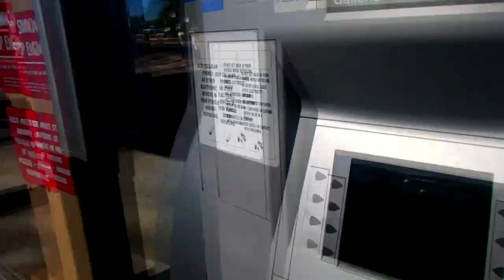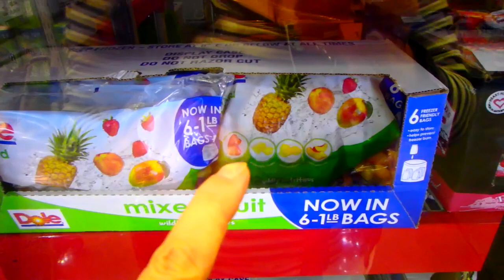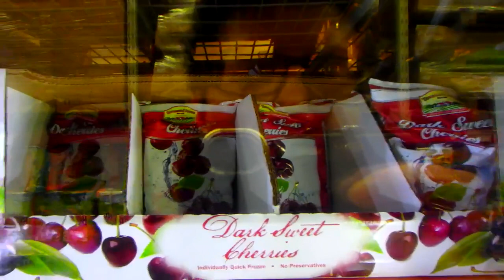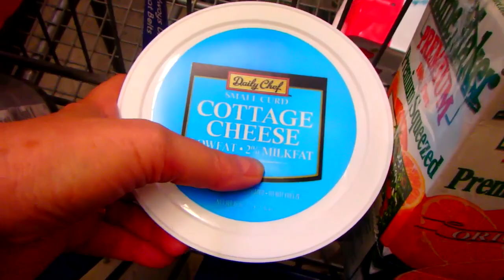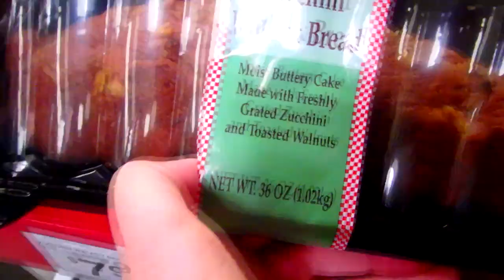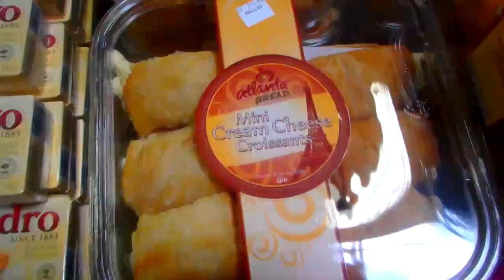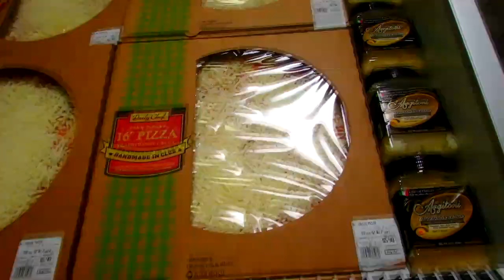США Цена Бензина, Ягоды, Творог, Выпечка, Хлеб FloridaYalta 27.01.2015